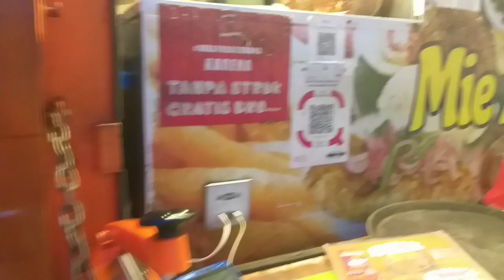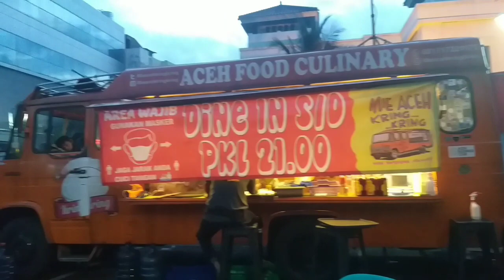Mercedes Benz 508 D 1980 foodtruck Aceh food part 1